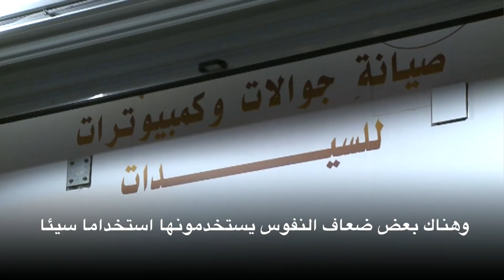العار اونلاين: أسرار هواتف النساء.. للنساء فقط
بعض النساء في|السعودية يخفن من ارسال هواتفهن لمحلات الصيانة. يمكنكم معرف السبب من خلال الفيديو.
هذا الفيديو جزء من "موسم العار".